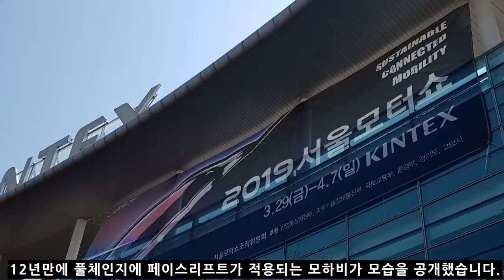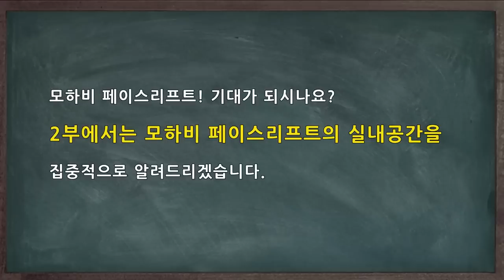3부, 모하비 페이스리프트 공개! 마스터피스 디자인 서울모터쇼 mohave facelift masterpiece seoul motor show 2019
12년만에 마지막 페이스리프트를 적용하는 국내 대표 대형 SUV인 모하비 페이스리프트 디자인이 서울 모터쇼를 통해서 글로벌에 공개가 되었습니다.

마스터피스는 모하비페이스리프트의 콘셉트인데, 팰리세이드 콘셉트인 그랜드 마스터와 유사한 개념입니다.

어떻게 변경되는지 분석해 봤습니다.